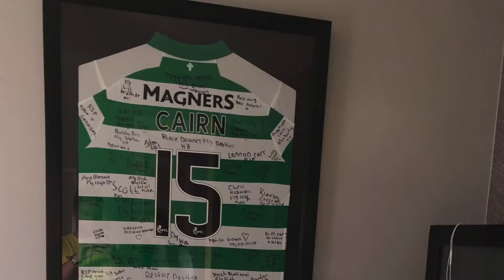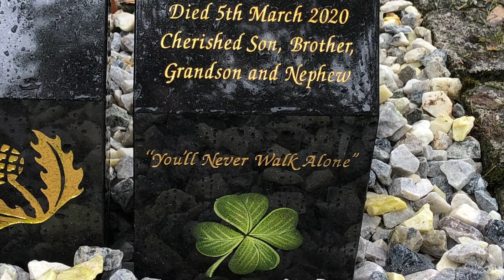5 March 2021